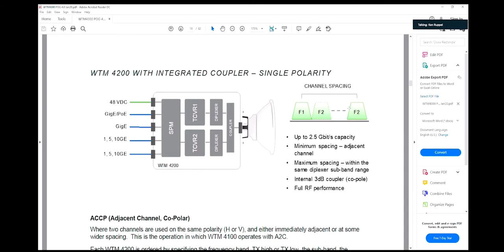ShopTalk with Jim and Ken - Episode 16 - WTM Single and Multi-Channel Radios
In this video, Jim and Ken demystify terminologies between vendors of single and multi-channel radios.